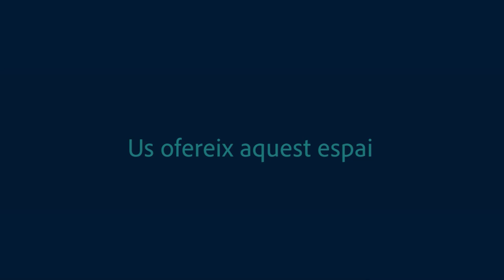temps de flors 9/5/22